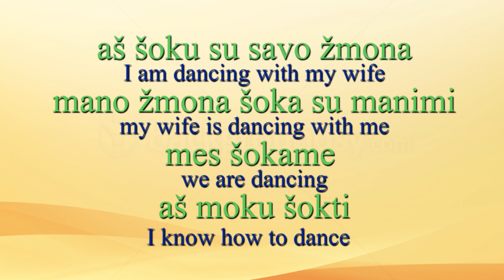LITHUANIAN LESSON 77 - TO DANCE - Šokti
In this lesson you are going to learn Lithuanian verbs šokti (to dance, to jump), šokinėti (to jump up and down) and more stuff about dancing.